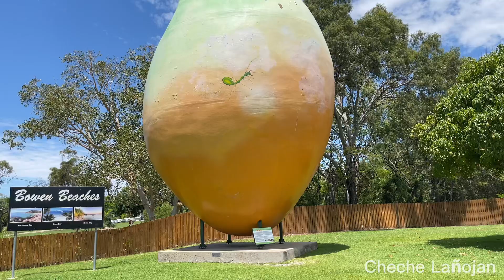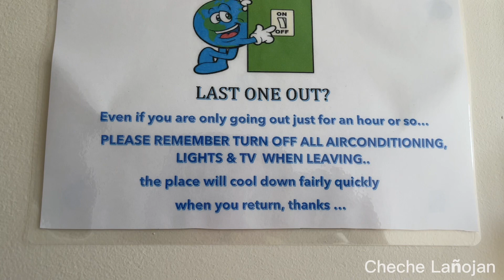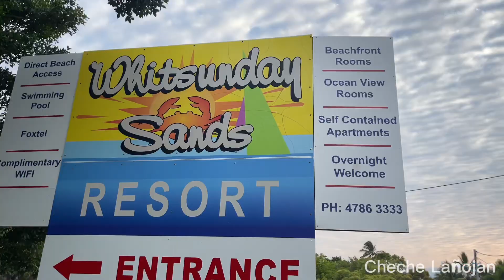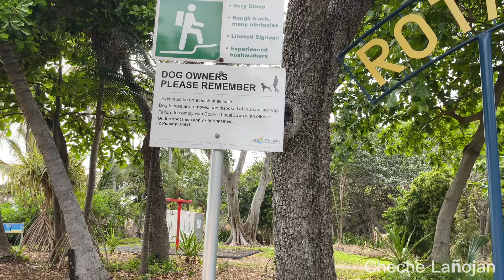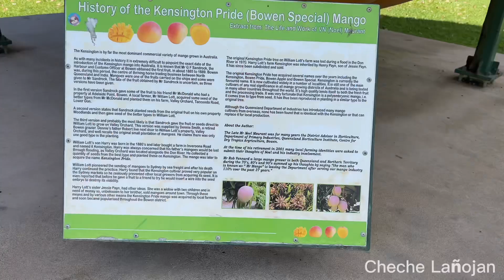Our family trip to Bowen,Queensland, Australia 🇦🇺// Cheche Lañojan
The main purpose of our family trip to Bowen is to attend a wedding celebration.  It’s a kong trip.  I’m glad I’m just sitting pretty on the way to Bowen.

What’s in Bowen? - Bowen Mango, Flagstaff Hill, Horseshoe Bay Beach, Mullers Lagoon Park, Castle Motor Lodge and I found a lost dog!

Not much vlogging really.  I’m so focused on my task at hand and that is being a bridesmaid, a wedding host and in charge of music for the reception.